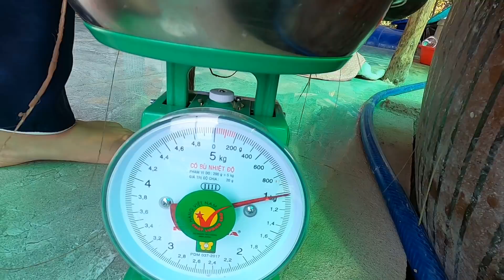Hình Trình Bắt Cua Biển Cần Giờ Tập 82 Con Cua Một Kg Trốn Rất Lâu Trong Đám Lá